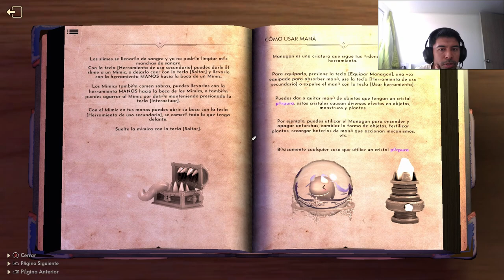🇦🇷 Videojuegos Latinoamericanos #97 | Goblin Cleanup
Desarrollador: Crisalu Games @GoblinCleanup

Un juego cooperativo de limpieza donde tienes que limpiar y reorganizar un calabozo antes de que lleguen los próximos aventureros para completarlo de nuevo.